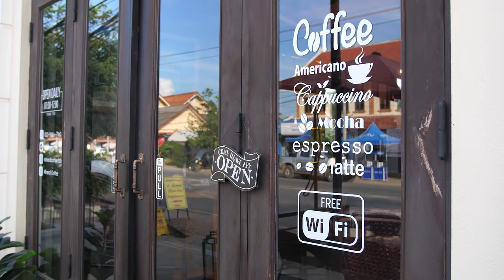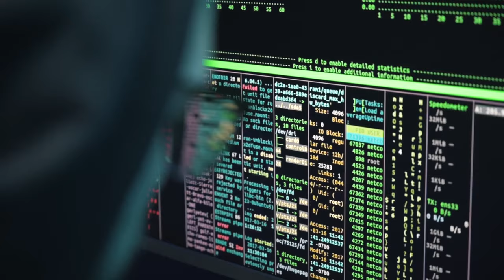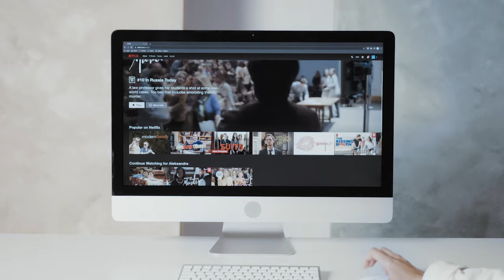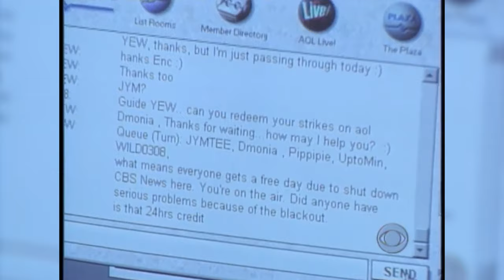The world in 20 years: Big Data, AI, Cloud Computing, Web 3.0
This channel is dedicated to everyone that, just like me, is trying to understand what the heck is going on in the world. I've been a business consultant for over 15 years with experience in more than 30 countries, but have recently transitioned into the SaaS startup sector. I wanted to share my experience in trying to understand Big Data, AI, Cloud Computing, Web 3.0, and much much more.